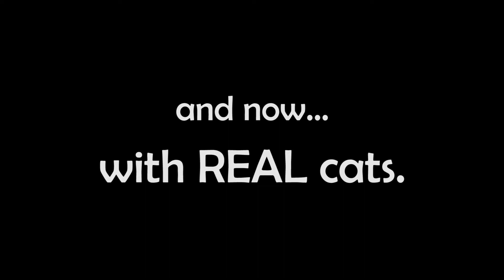Magic Of The Month July 2020 | Magic Cat Box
Our cats enter a box and then the magic happens.

"Be the person your cat thinks you are"😺